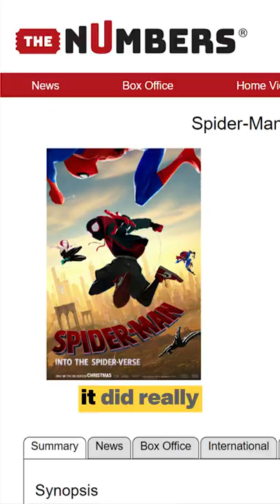This Movie copied 'Into the Spider Verse'?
Kreativ Juice EP 6